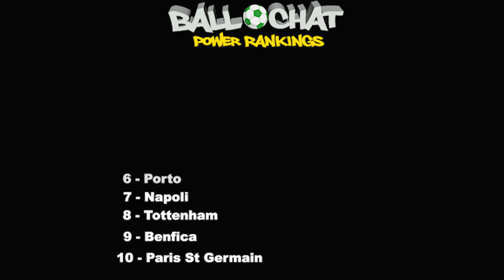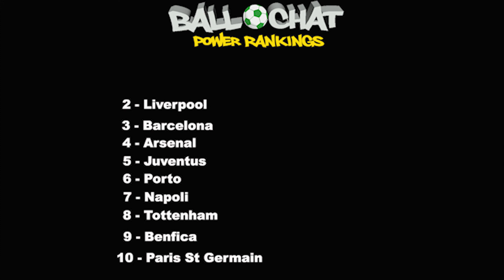Ball Chat Podcast # 33 | Champions League Draw | Atlanta United panic?